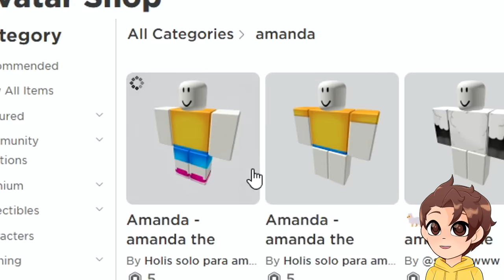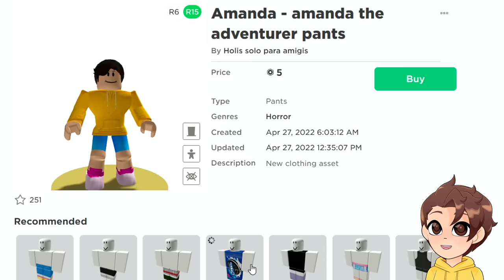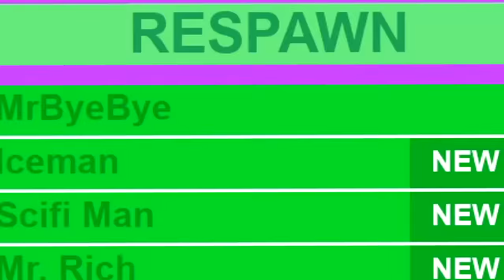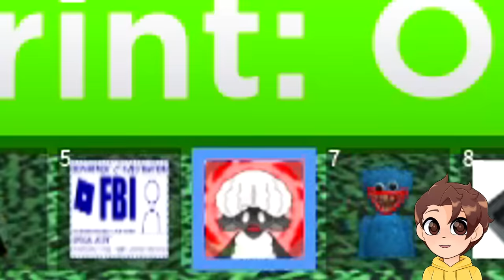Amanda the Adventurer ADMIN COMMANDS... (Roblox)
Today in Roblox, Glitch becomes AMANDA and uses admin commands!